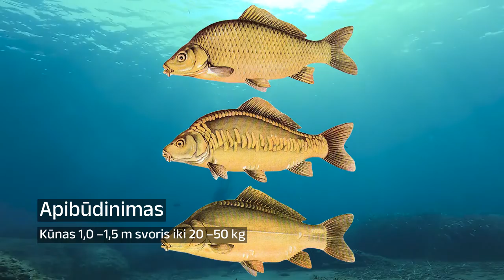Paprastasis karpis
Paprastasis karpis, karpis, paprastasis sazanas – karpžuvių žuvis, priklausanti karpinių šeimai. Laukiniai karpiai vadinami sazanais.
Natūraliame paplitimo areale gyvenančios laukinės paprastojo karpio populiacijos dažnai traktuojamos kaip pažeidžiamos ir netoli išnykimo ribos, kaip pavyzdžiui natūrali Cyprinus carpio carpio porūšio Dunojaus upės populiacija. Bet įvairios išvestos jų naminės veislės už natūralaus arealo ribų, nuo seno augintos tvenkiniuose, paleistos ar ištrūkę į laisvę yra įrašytos pačių žalingiausių pasaulio invazinių gyvūnų ir augalų rūšių 100 -tuke. Bet Lietuvoje karpio invaziniu negalima vadinti, nes tai nėra savaime plintanti žuvų rūšis. Pagal kilmę apie 83 % žuvų rūšių, gyvenančių šalies vidaus vandenyse, yra vietinės kilmės ir apie 17 % jų – svetimžemės rūšys. Vietinė ichtiofauna susiformavo poledyniniu laikotarpiu, todėl yra jauna ir palyginti negausi rūšimis. Introdukuotų rūšių atsiradimas siejamas su žmogaus ūkinės veiklos plėtra. Lietuvoje per visą laikotarpį bandyta introdukuoti 21 žuvų rūšį, dažniausiai įvežtinės rūšys nesugebėdavo prisitaikyti prie naujų sąlygų ir, nustojus jas veisti, vėliau išnykdavo. Karpis dėl žemos vandens temperatūros negali subrandinti lytinių produktų ir išneršti, kai kuriais atvejais išneršia, bet mailius žūsta žiemos laikotarpiu. Karpis tai ne tik svarbus akvakultūros objektas, tačiau reikšmingas ir mėgėjų žvejybai, ypač stambių ar rekordinių žuvų gaudymui principu „pagavai– paleidai“.
Karpiai Lietuvoje pradėti auginti VII –XVIII a. Vėliau buvo įrengiami karpių auginimo tvenkinių ūkiai, daugiausia Vilniaus krašte ir Žemaitijoje: Verkių, Trakų Vokės, Vasaknų, Bajorėlių Šilo-Pavėžupio, Kurtuvėnų dvaruose. Vienas žinomiausių karpių augintojų buvo grafas Steponas Pliateris–Zyberkas. Tarpukariu karpių mailius, siekiant pagerintų jų veislių savybes imta vežti iš Vakarų Europos šalių, daugiausia iš Čekijos ir Vokietijos, po II -jo Pasaulinio karo – iš Rusijos. Išvesta daug karpių veislių. Lietuvos Žemės ūkio ministro 2010 m. vasario 18 d. įsakymu Nr. 3 D-133 BV veislinės atmainos karpis buvo pripažintas lietuviška karpių veisle „Šilavoto karpis“. Šios veislės BV veislinės atmainos veidrodinius karpius dabar augina dauguma šalies tvenkinių žuvininkystės ūkių. Pagrindinius lietuviškos karpių veislės kūrimo ir tyrimo darbus vykdė mokslininkai Juozas Bružinskas, Rima Gulbinaitė, Albertas Pečiukėnas, Šilavoto karpinių žuvų veislyno žuvininkai-specialistai Antanas Paukštė ir Tatjana Ratnikova.

00:00:00 Paprastasis karpis
00:00:16 Lietuvoje introdukuota žuvų rūšis
00:02:51 Paplitimas
00:03:10 Gyvenama aplinka
00:03:34 Gyvenimo būdas
00:04:25 Apibūdinimas
00:05:06 Karpių auginimas Lietuvoje